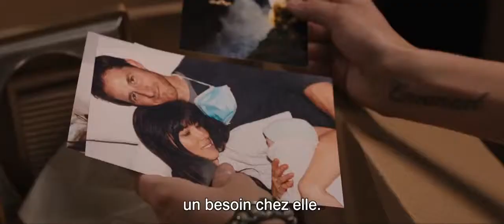LA VERITÉ SUR EMMANUEL - Bande-annonce VOST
Cliquez sur plus pour voir la synopsis et autres.

Obsédée par la ressemblance entre sa nouvelle voisine et sa mère décédée, une jeune fille perturbée accepte de faire du babysitting pour la poupée très réaliste de cette femme d'à côté qui a elle perdu sa fille récemment.

Un film réalisé par Francesca Gregorini
Avec Kaya Scodelario (Emmanuelle) et Jessica Biel (Linda)
Date de sortie en France : 2014
Titre Original : The Truth About EMANUEL.